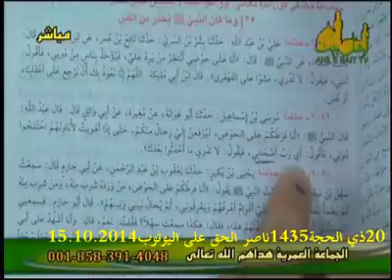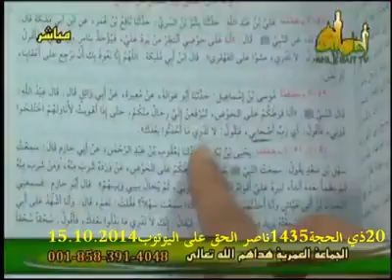الشیخ حسن اللهیاری-البخاري حديث يثبت ردة الصحابة بعد الرسول صلوات الله عليه و على اله